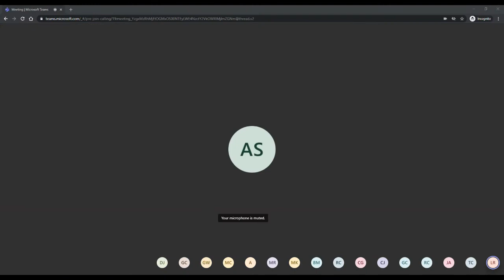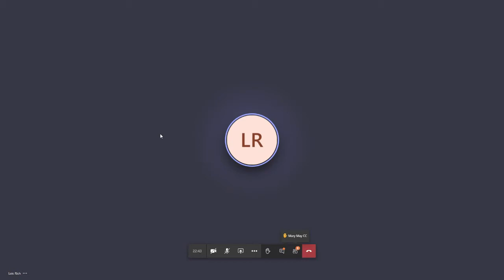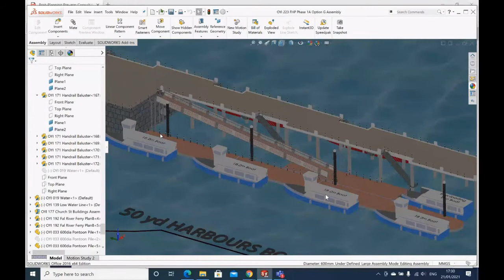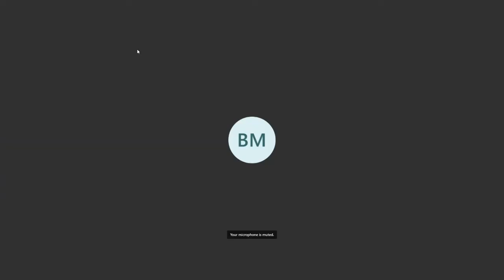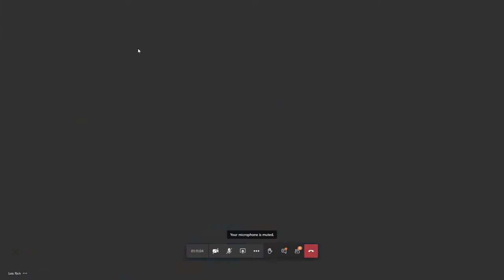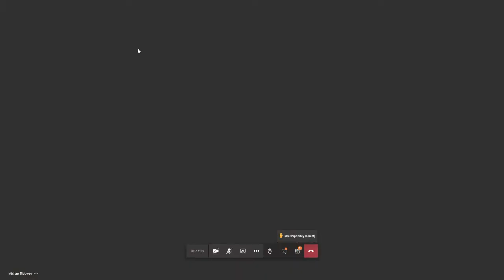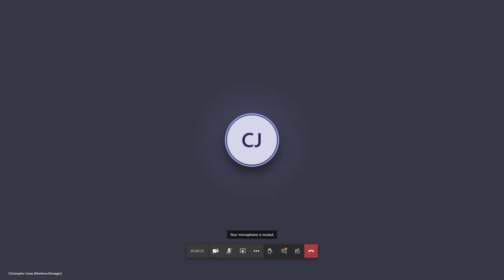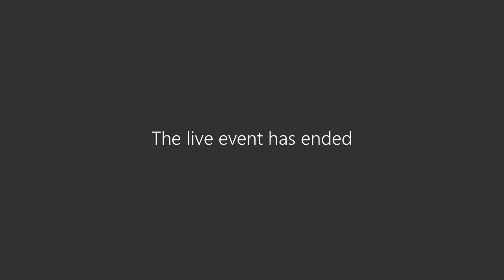21 01 21 Cornwall Council Harbours Board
Recording of the Harbours Board Meeting